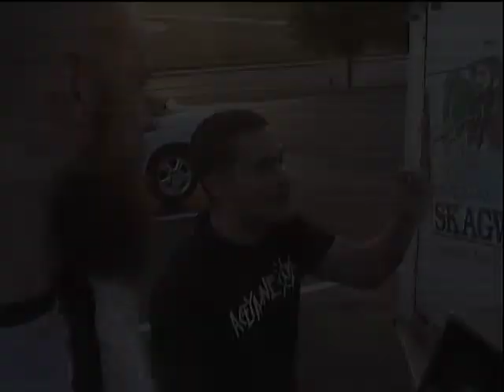"Baggins Tv" Trailer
Trailer For Our Upcoming Web Clip Tv Show and you tube channel. It's as Random as it gets around here in Baggins Land...Light one up. or if you don't...No worries.."We Smoke So You Don't Have To".